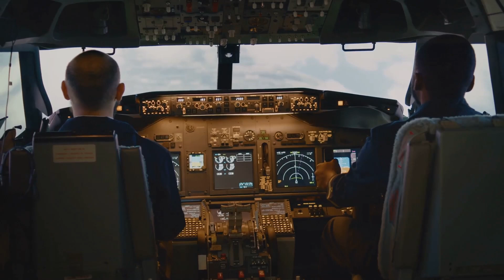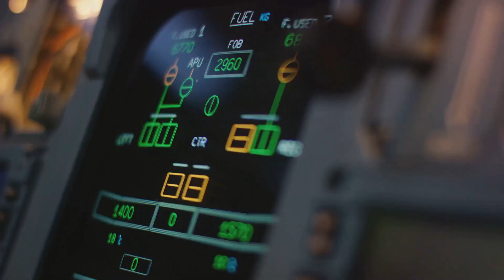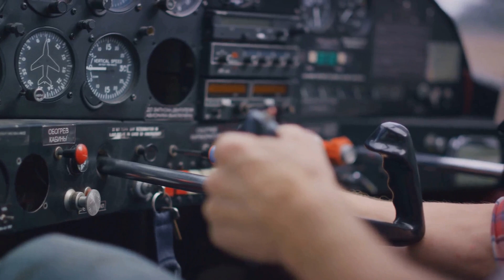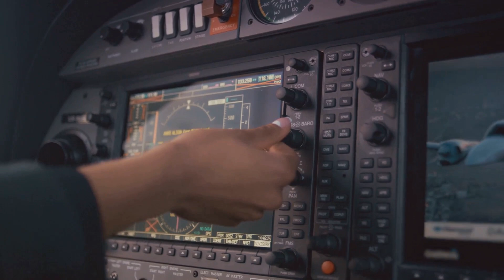Airbus vs Boeing: Why Do Pilots Prefer Airbus Over Boeing?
Pilots have varying preferences when it comes to Airbus and Boeing, and it's not necessarily a matter of one being superior to the other. The choice between the two often comes down to personal preference, flying style and specific needs.

Amazon Products 👇

iphone 16 Pro max

Home Sound System

Asus Laptop

Key differences:

Flight Controls: Airbus uses a side-stick controller, providing a modern and minimalist design, while Boeing's traditional yoke offers a more tactile feel.

Automation: Airbus's fly-by-wire system has envelope protection, preventing pilots from exceeding safe limits, whereas Boeing trusts pilots to make critical decisions with more manual freedom.

Cockpit Ergonomics: Airbus cockpits are designed to reduce pilot workload and fatigue with a simplified layout, while Boeing's cockpits have a more mechanical and hands-on approach.

Pilot Training: Both require specific training and certification, but transitioning between the two can be challenging due to differing systems and handling techniques.

Why some pilots might prefer Airbus:

Automation: Airbus's advanced automation can reduce pilot workload and make flights smoother.

Standardization: Airbus's standardized cockpits allow for easier transition between different Airbus models.

Modern design: Airbus's side-stick controller and simplified layout can be appealing to pilots who value technology and efficiency.

Why some pilots might prefer Boeing:

Manual control: Boeing's traditional yoke provides a more hands-on feel, allowing pilots to make key decisions.

Tactile feedback: Boeing's control column offers more direct control and feedback.

Familiarity: Many pilots are trained on Boeing aircraft, making it more comfortable for them to fly.

LG Smart TV